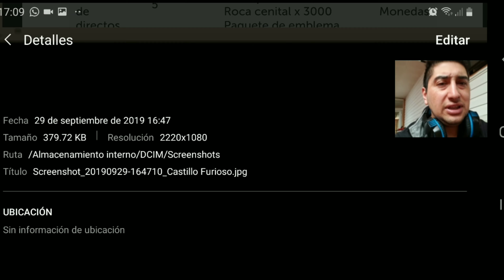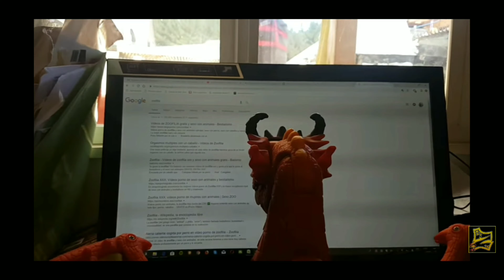ZOIDE STREAMER...!!! SERA O NO POSIBLE!!!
Valdra la pena, poner mas empeño, para llegae a ser un Streamer del.CF.. de hacer algo asi, seria solo por ustedes.